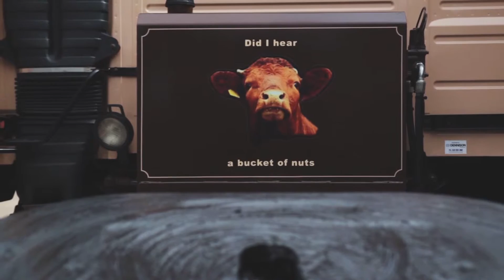Hutchinson Feeds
Not to long ago I was asked to make a short video for Hutchinson Feeds. There mill is located just down the road from me and I was happy to help.